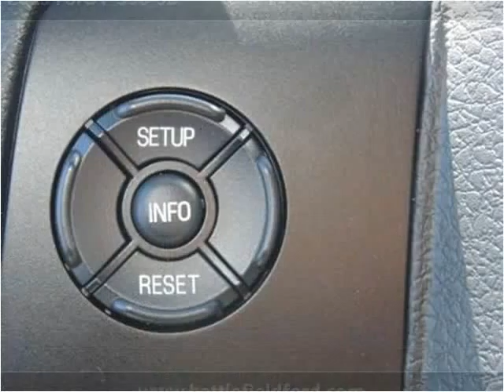2015 Ford F-350 SD New Cars Manassas VA